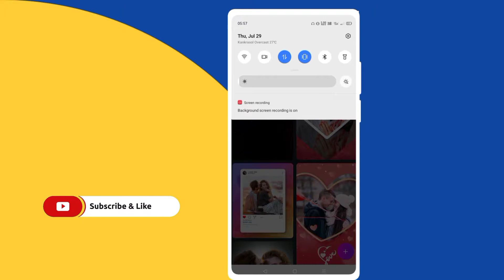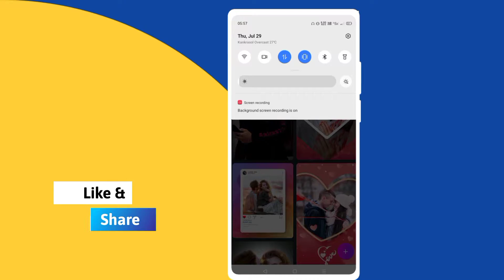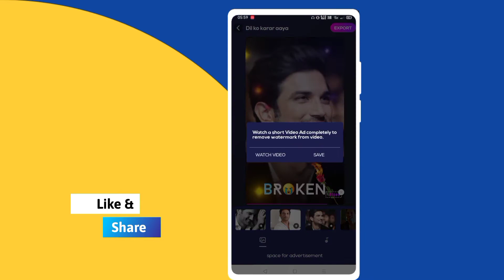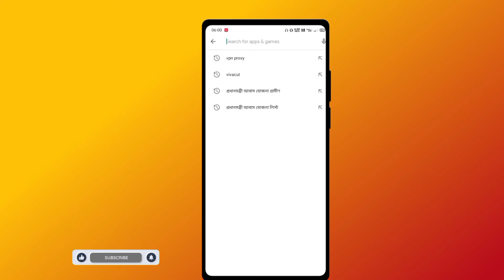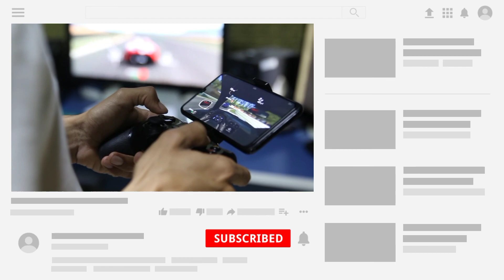One Click Viral Status Video Editing | Vizoo Status Editing | Technical Raju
one click viral status video editing

Hi Guys!
In this video, I will show you how to make one click viral status video editing.

Application :-

Your Quarries :-
1 - new viral status video editing
2 - facebook viral status video editing
3 - one click viral status video editing
4 - vizoo status video editing
5 - status video ki vabe banabo
6 - trending whatsapp status video editing
7 - photo video meker
8 - video status meker
9 - trending instagram reels

FOLLOW ME ____________